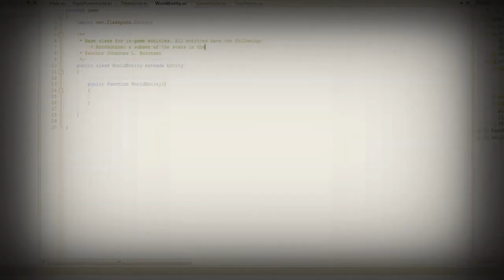Make it Indie! - Gameplay Trailer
Are you prepared for something crazy? Survive seven days as... an indie developer in Make it Indie!